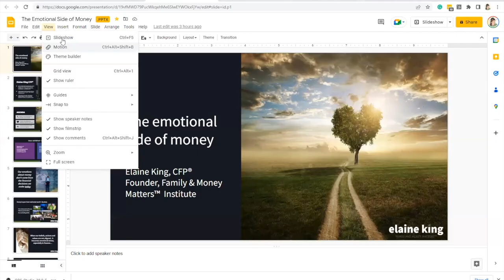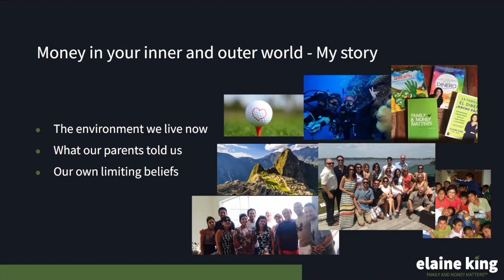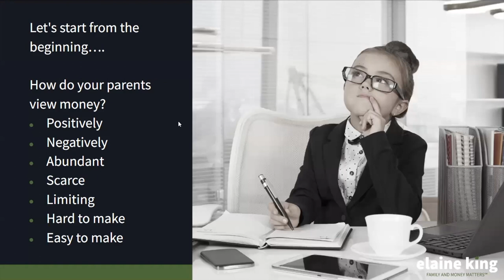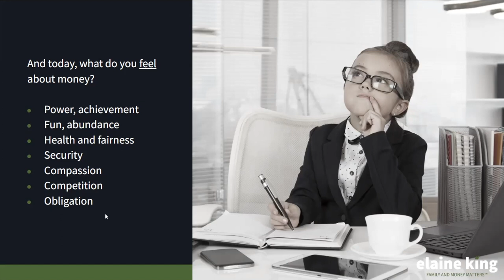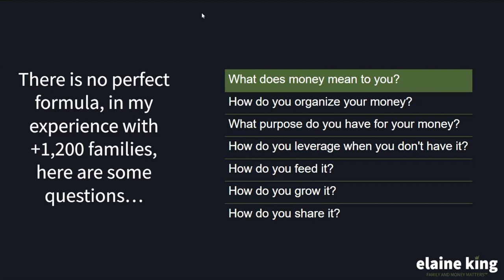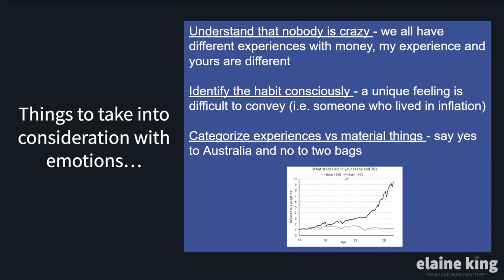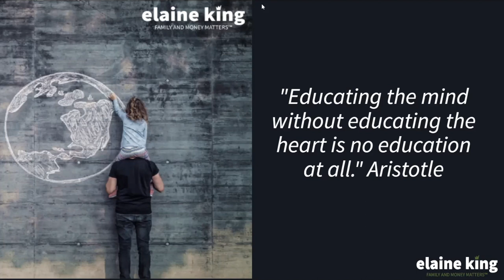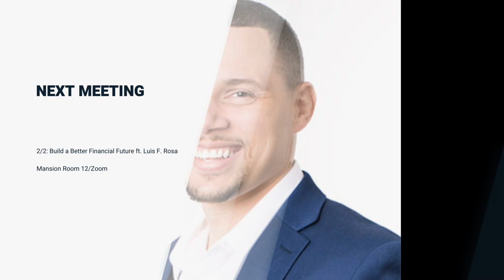WMA Club Meeting SS23 - Meeting II: Family and Money Matters ft. Elaine King, MBA, CFP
Hello and Welcome to the FDU Wealth Management Advisory Club. In this meeting, we have Elaine King, MBA, CFP from Family and Money Matters to come and speak to us. GElaine King, CFP® is the founder of Family and Money Matters™, with the mission of empowering the family’s financial and human capital to achieve financial wellbeing.  She has served as the Family’s Financial Planner for over 1,200 families and 100 multigenerational family enterprises crafting actionable family financial plans. Elaine is a Financial Education advocate, creator of the first family financial program in LATAM, and winner of the Best Latin book award.  She was recognized in 2020 in the list of  Investopedia‘s Top Influential Advisors and in 2017 recognized by People Magazine’s Top 25 Influential Hispanic Women. Elaine has been featured in the WSJ, Forbes, Telemundo, and CNN and is a columnist for financial journals in the US and LATAM.

If this is your first time watching our videos, here is a cliff notes version of what our club is. Wealth Management Advisory Club aims to provide a space where students can develop an understanding of Wealth Management, learn the importance of setting goals to achieve financial success, enable students to discover their career passions, and create a sense of community for those interested in Wealth Management Advisory.

This club is open to not just all FDU Silberman Business Majors, but all majors at FDU are invited to come and join the club.

Reminders for our members:

1. We have purchased our very own Zoom License for the WMA Club. Zoom Meeting Links have changed. Please look at our emails and linktr.ee for the Zoom Meeting Link each week.
2. We are introducing Bonus Meetings this semester. These bonus meetings will be held every Tuesday from 6-7 PM in Mansion Room 11 on Florham and Zoom on Metro.
4. Our club website is officially public and online. Go to our linktr.ee to view our new website. Please give us feedback on what you liked and what you disliked about it and any changes you think we should add.
5. If you have any ideas for future meetings like which speakers should come in or any topics that you would like to talk about, please let us know.
6. If you want to be added to our emailing list, please fill out the Emailing List Sign-Up Sheet on our Linktr.ee.
7. If you have not joined our GroupMe Group Chat, ask one of the members or e-board members so that we can add you in.
8. If you are interested in learning about stocks and want to invest money, come to Markets Update with Jon Budish and Rich Brenner every Tuesday from 3-4 PM on both campuses in the Bloomberg Labs and via Zoom.
9. DOWNLOAD SUITABLE TO EARN PDP POINTS AT OUR MEETINGS!!!

FDU WMA Club Meeting Schedule: (FOR SPRING SEMESTER 2023)

Location:
Florham Campus -
(Tuesday) - Mansion Room 11
(Thursday) - Mansion Room 12
Metro Campus - TBA
WMA Club Social Media Accounts
Zoom (Optional)

Upcoming Meetings:
2/2/23: Build a Better Financial Future, LLC (Luis F. Rosa, CFP, EA)
2/7/23: Kornegay Kapital Group (Rodney T Kornegay) [BONUS MEETING II]
2/9/23: FLIT Invest (Serena Fleischman, Alejandro Fritz, & Jack Mitchell)
2/14/23: FLIT Invest (Serena Fleischman, Alejandro Fritz, & Jack Mitchell) II [PDP/SMIF/WMA CROSSOVER EVENT I 4 PM Bloomberg Lab]
2/14/23: Tax Preparation Workshop & LinkedIn/Handshake/Career Fair Prep Workshop [BONUS MEETING III]
2/16/23: Ameriprise Financial (Karl Campbell)
2/21/23: Primerica [BONUS MEETING IV]
2/23/23: VALIC Financial Advisors, Inc. (Joseph Kelly, CFP)
2/28/23: TBA [BONUS MEETING V]
3/2/23: Northwestern Mutual (Alyssa Cseh & Nicolas Delorenzo)
3/7/23: Edward Jones (Robert Compitello) [BONUS MEETING VI]
3/9/23: EP Wealth (Erin Voisin, CFP)
3/21/23: TBA [BONUS MEETING VII]
3/22/23: Money Management Skills for College Students with Investors/Citizen Bank [PDP/WMA CROSSOVER EVENT II]
3/23/23: HSBC (Barth Frank)
3/28/23: JPMorgan Chase & Co. (OG WMA CLUB PRESIDENT ALEX TRAJKOVIC) [BONUS MEETING VIII]
3/30/23: UBS (Thomas Conigatti)
4/4/23: Hennion & Walsh Asset Management (Kevin Mahn) [BONUS MEETING IX]
4/6/23: Advisors Capital Management (Cary Carbonaro, CFP)
4/11/23: TBA [BONUS MEETING X]
4/18/23: New York Life (James Fiorello)
4/13/23: The Bemused (Akeiva M. Ellis, CFP) [BONUS MEETING XI]
4/20/23: Wiss & Co (Stephanie Hughes & Marc Peterson) [PDP/WMA CROSSOVER EVENT III]
4/25/23: TBA [BONUS MEETING XII]
4/27/23: Barrister Wealth (Charles C. Weeks Jr., CFP)
5/2/23: Morgan Stanley (Christopher Suttmeier) [BONUS MEETING XIII]
5/4/23: UWORLD Roger CPA/CFA Review (Janill Brionnes-Lopez & Jack Mitchell)